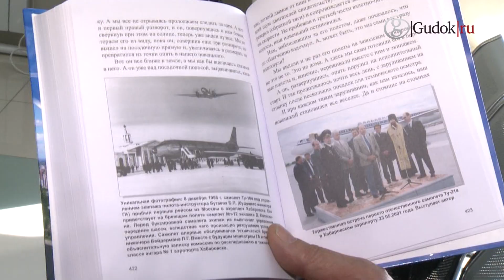В Хабаровске отмечают юбилей Гражданской авиации